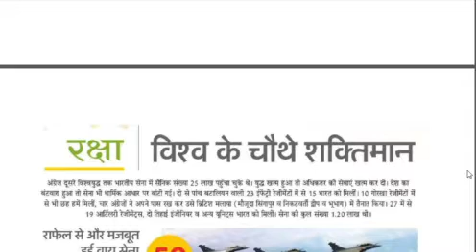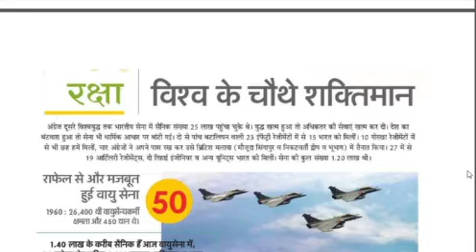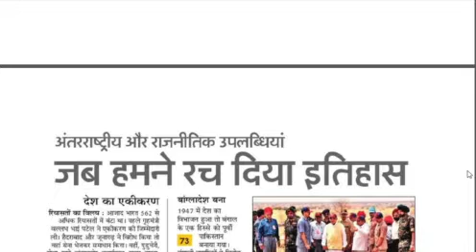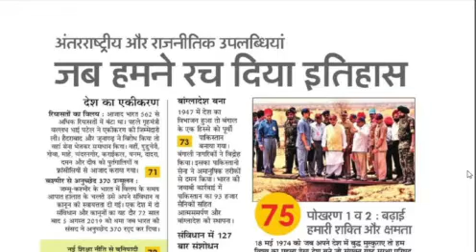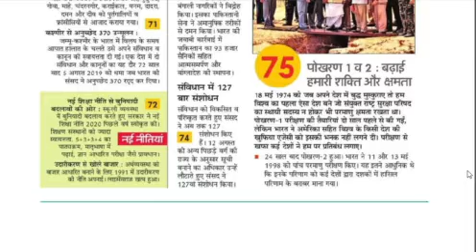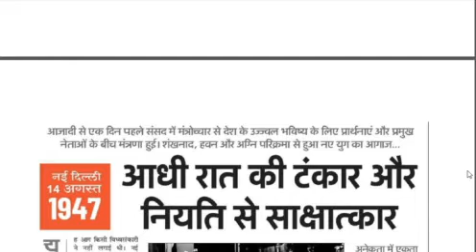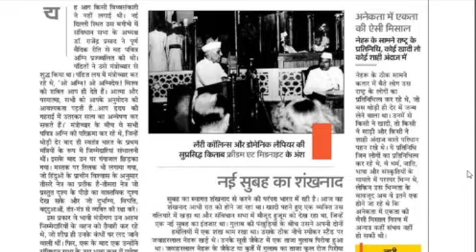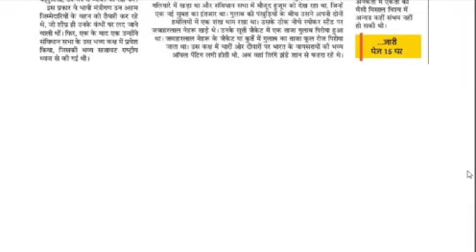15 August Rojgar Samachar असिस्टेंट प्रोफेसर मामले में जबाब तलब, आजादी के पर्व के 75 बर्ष पूरे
15 August Rojgar Samachar असिस्टेंट प्रोफेसर मामले में जबाब तलब, आजादी के पर्व  के 75 बर्ष पूरे

up government,government exam,government job,ssc,upsssc,ssc gd,up Lekhpal,up police,jail warden,Fireman,up pcs,rajasthan patwari,job,exam,sarkari exam,sarkari Naukri